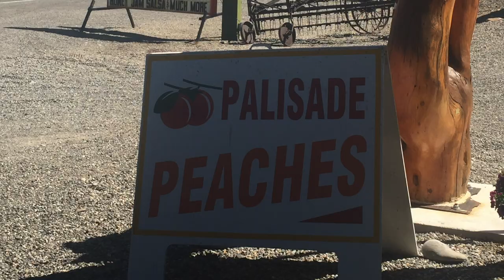Day 23 Bicycle Tour Parachute to Grand Junction Colorado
Sad yet satisfying it's the last day of cycling on the trip. We continue along the interstate and have a near death experience! A disabled semi came down the shoulder right behind us with no warning except for my mirror, we had to bail into the grass. The semi didn't budge, I am positive it would have run us over.

We have some of the best fresh fruit I have ever had at Clark Orchards, especially the Palisades Peaches.